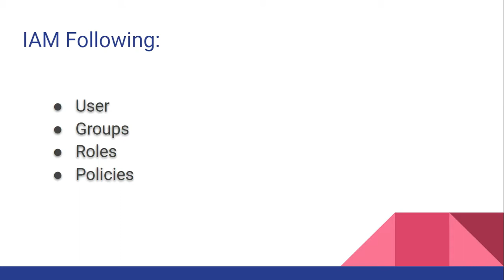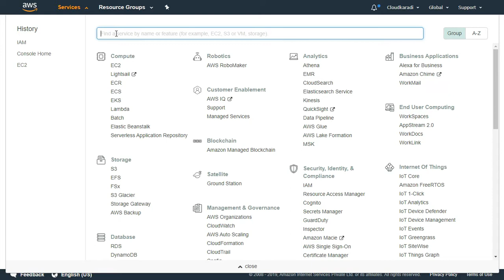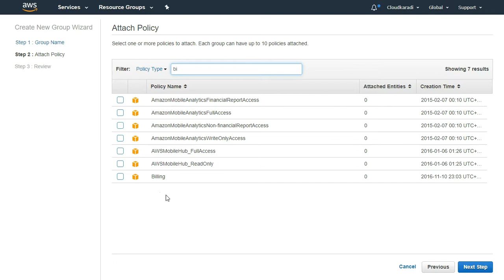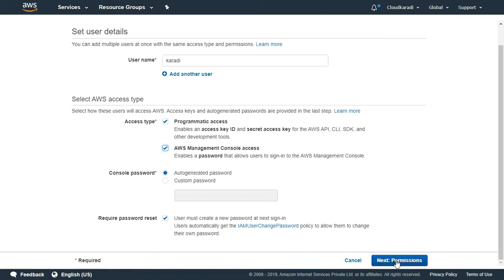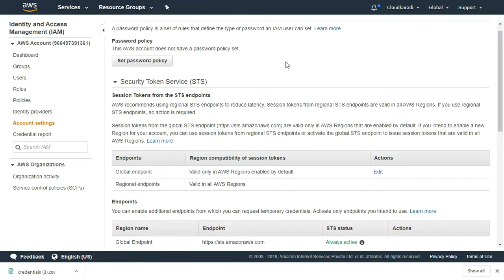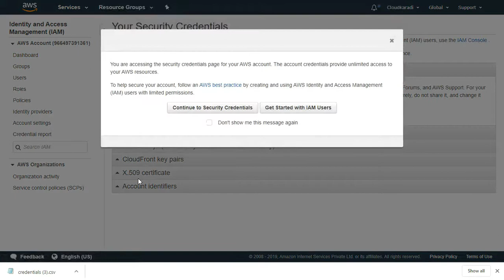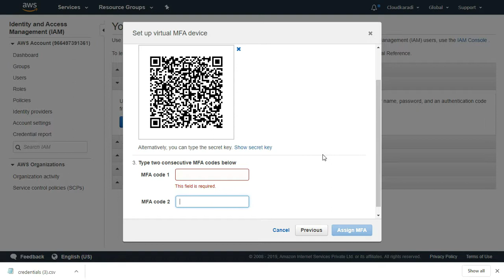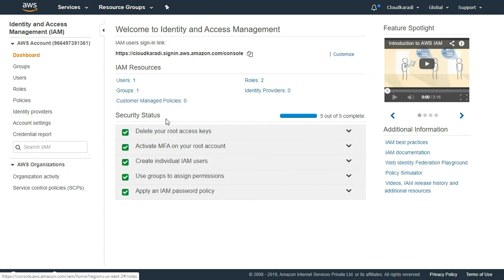AWS IAM lab in tamil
AWS Identity and Access Management (IAM) is a web service that enables Amazon Web Services (AWS) customers to manage users and user permissions in AWS. With IAM, you can centrally manage users, security credentials such as access keys, and permissions that control which AWS resources users can access.